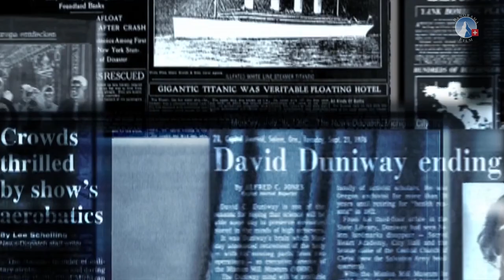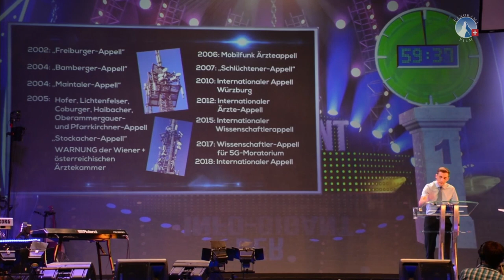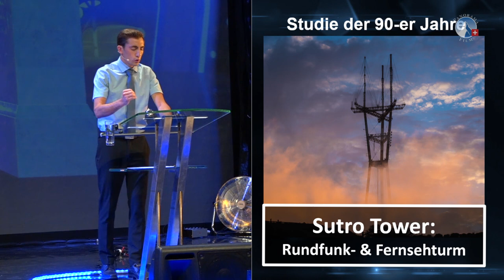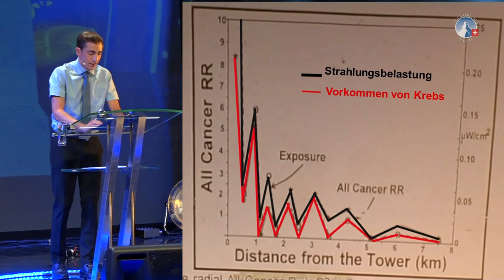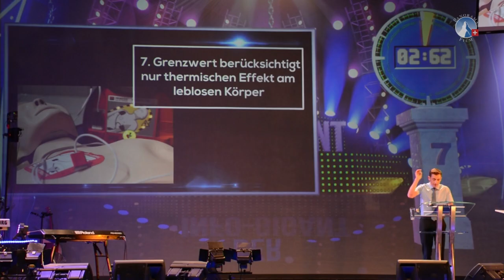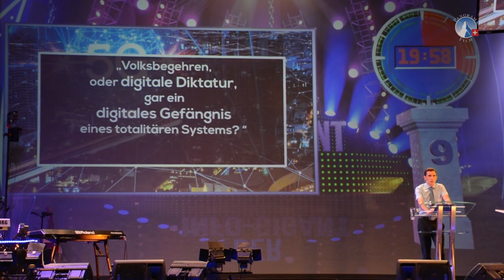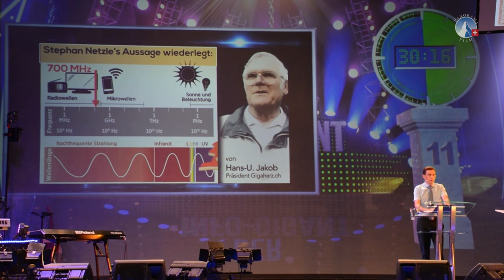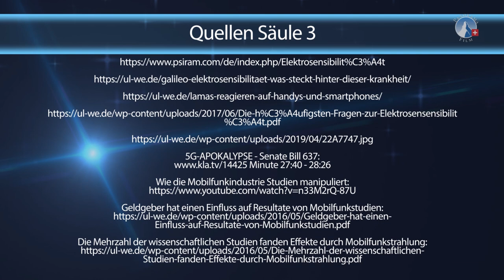Info-Gigant: 5G - gesundheitspolitischer Skandal – Jan-Henoch Sasek | Schwarm-Power-Konferenz 2019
Jan-Henoch Sasek als Infogigant mit dem Thema: “Mobilfunk/5G: gesundheitspolitischer Skandal“ an der ersten Schwarm-Power-Konferenz im Juli 2019

Diesen und alle weiteren Beiträge jetzt auf sasek.TV ansehen!